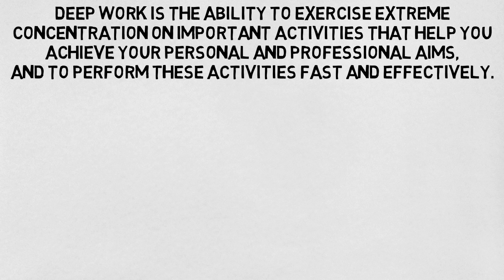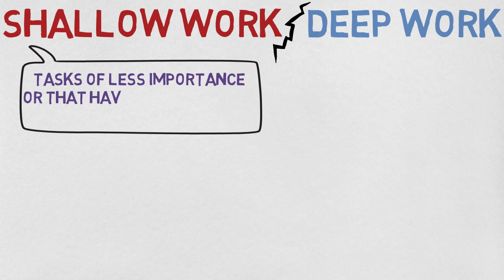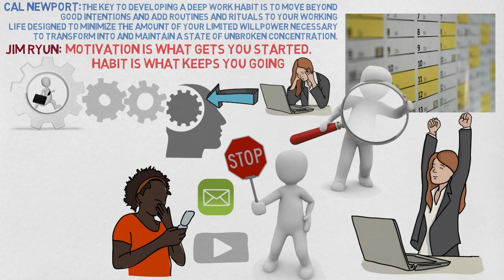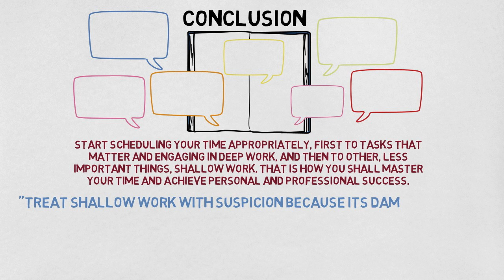Deep Work Book Summary (Animated)